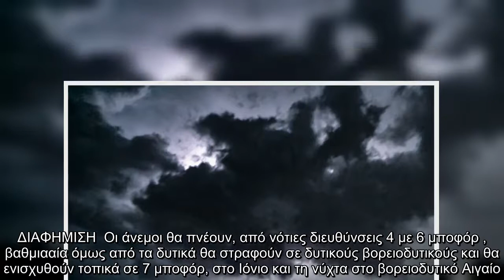Κακοκαιρία με βροχές και καταιγίδες αύριο – Πού θα είναι πιο έντονα τα φαινόμενα